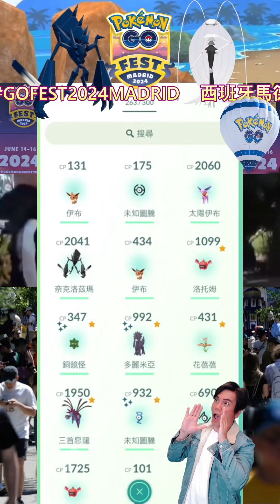色違費洛美螂 西班牙馬德里 フェローチェ Pheromosa